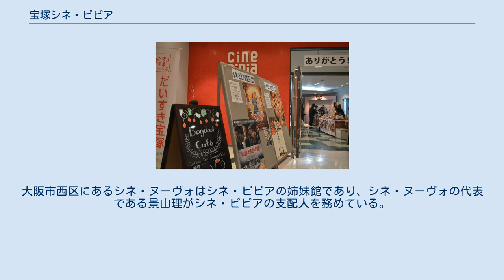宝塚シネ・ピピア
宝塚シネ・ピピア（たからづかしねぴぴあ）は、兵庫県宝塚市の公共複合施設「ピピアめふ」にある映画館（ミニシアター）。
2スクリーンを有する。
全国的にみて珍しい公設民営方式の映画館である。
 1951年（昭和26年）には阪急電鉄が全額出資して宝塚市に宝塚映画製作所が設立され、東宝系の映画会社として多数のプログラムピクチャーを製作した。
宝塚市には映画館も多数あり、最盛期には7館の映画館が、1960年（昭和35年）時点では宝塚映画劇場（川面武庫川通）、宝塚大劇場（川面武庫川通）、新芸座（川面武庫川通）、宝塚中央劇場（川面五反田）、宝塚銀映劇場（川面山ノ上）、新花月劇場（伊子志亥谷）の6館の映画館があった。
宝塚映画劇場は宝塚ファミリーランドの一角にあった映画館である。
このように宝塚市は「映画の街」とも呼ばれたが、1969年（昭和44年）頃には最後まで残っていた新花月劇場が閉館し、以後の30年間は宝塚市に映画館が存在しなかった。
 1990年（平成2年）には映画好きの主婦らが集まり、「宝塚に映画館をつくろう会」が設立された。
この会はのちに「宝塚シネクラブ」に改称し、映画の上映会や企業との交渉などを行った。
1995年（平成7年）の阪神・淡路大震災で会の存続が危ぶまれたが、半年後には映画の上映会を再開している。
 1999年（平成11年）10月29日、阪神・淡路大震災で壊滅的な被害を受けた売布地区の震災復興事業の一環として建設された公共複合施設「ピピアめふ」の中にシネ・ピピアが開館した。
宝塚市が施設を所有し、民間が運営する公設民営方式を採用している。
シネ・ピピアの開館後も、「宝塚シネクラブ」は「すみれ座」と改称して上映活動を続けている。
2000年（平成12年）には「すみれ座」などを中心に宝塚映画祭実行委員会が結成され、同年11月にはシネ・ピピアをメイン会場として第1回宝塚映画祭が開催された。
 2013年（平成25年）4月には大手配給会社の配給作品が完全にデジタルシネマ化された。
シネ・ピピアは公設民営方式の運営という性質から、宝塚市に対して2013年度予算でのデジタル上映機器導入費用の負担を求めていたが、宝塚市は2013年度の予算計上を見送った。
宝塚映画祭委員長で文芸評論家の河内厚郎、映画監督の大森一樹、漫画評論家の村上知彦らが中心となり、「宝塚唯一の映画館『シネ・ピピア』を支える会」名義で、デジタル化工事の予算を求める署名活動が行われた。
約20日間で宝塚市内外から4387件の署名が寄せられ、2013年1月8日付で宝塚市長の中川智子に対して嘆願書が提出された。
2013年2月19日にはこれを受けて、宝塚市は2013年度予算案にデジタル上映機器導入のための初年度費用580万円を計上すると発表した。
その後、5月21日から5月22日には映画上映を休止して、シネ・ピピアにデジタル化工事が実施された。
6月1日にはデジタル上映が開始され、映画のデジタル化と関連した『マリーゴールド・ホテルで会いましょう』、『サイド・バイ・サイド:フィルムからデジタルシネマへ』、『世界にひとつのプレイブック』が上映された。
 シネ・ピピアは阪急宝塚本線売布神社駅前の公共複合施設「ピピアめふ」の5階にある。
劇場は「シネマ1」「シネマ2」の2スクリーンであり、客席数はそれぞれ50席（加えて車いすスペース1台分）である。
「シネマ1」ではロードショー作品が上映され、「シネマ2」では過去の名作などが上映される。
 映画館を利用しない客も利用可能なカフェ、展示やイベントなどにも用いられるホワイエ、喫煙スペースを兼ねたガーデンテラスを併設する。
なお災害等の非常時には宝塚市の避難所として活用されることが想定されており、座席のリクライニング使用が可能など、一般的な映画館とはいささか異なる仕様となっている。
 毎年秋にはシネ・ピピアが宝塚映画祭の会場となる。
大阪市西区にあるシネ・ヌーヴォはシネ・ピピアの姉妹館であり、シネ・ヌーヴォの代表である景山理がシネ・ピピアの支配人を務めている。